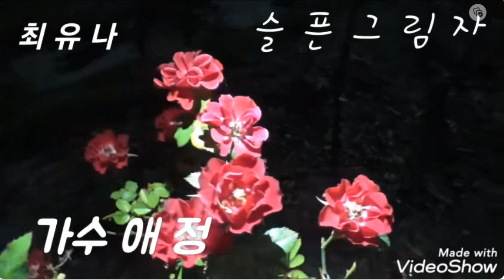가수 애정아(구. 예명 애정.본명 김윤섭) /노래 모음 /진한 카푸치노 커피향속에떠나는 추억 속의 7080 여행